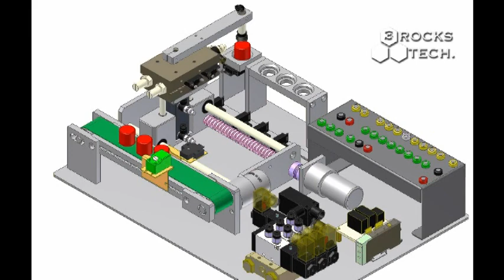Automation-Loading Control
PLC-17605 Experiment 11